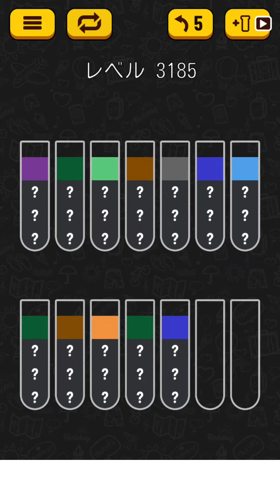【Water Sort Puzzle】 Level 3185